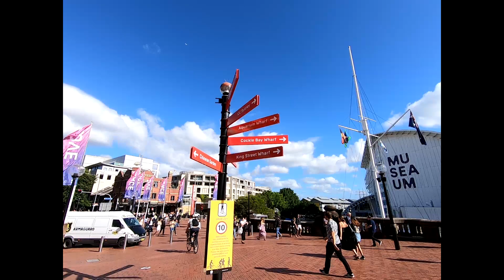Sighting Santa in Sydney Australia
Filmed in Australia using a GoPro Hero 7 Black.   Also visit "Santa's Story Time" on Youtube with over 70 Christmas time stories read by Santa Claus himself including "Santa's Reindeer", "Twas the Dive Before Christmas" and "Sighting Santa Around  The World". Ho Ho Ho!